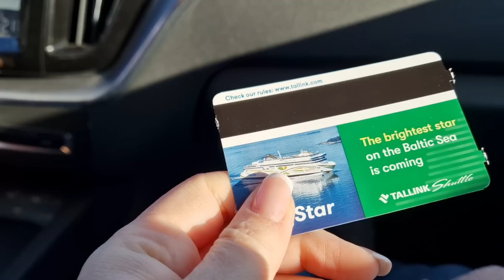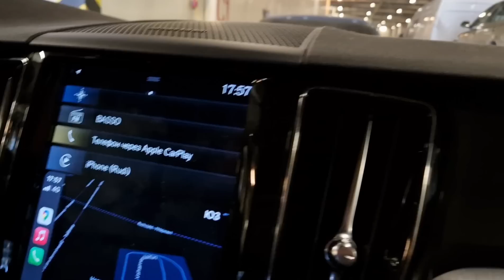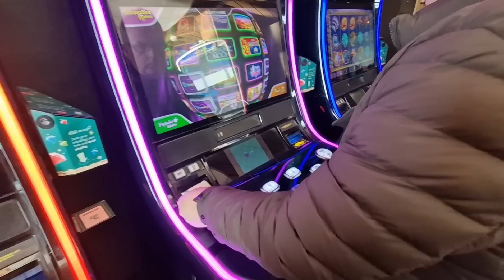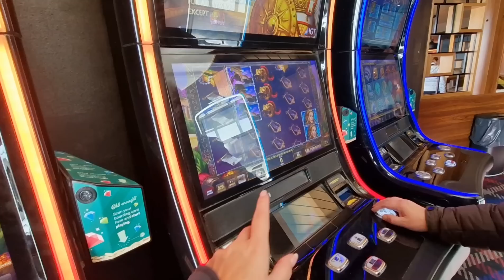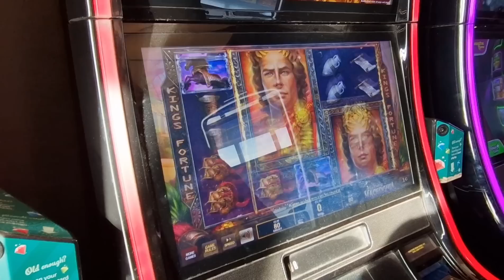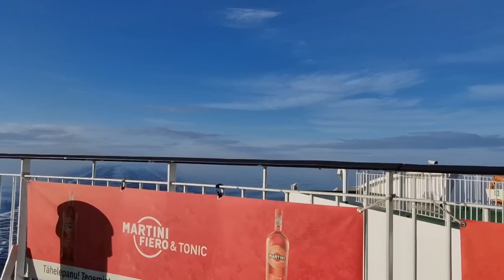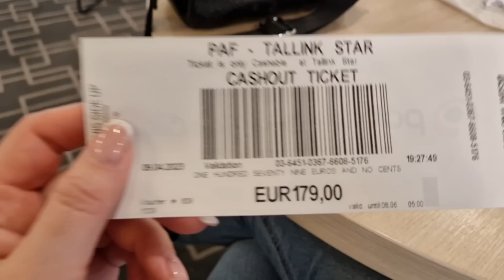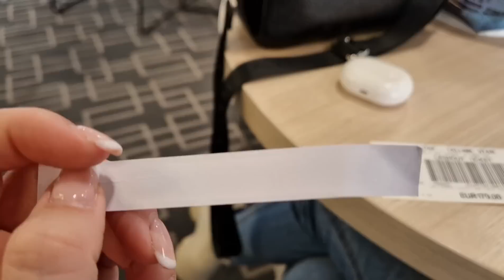Паром в Таллин/Выиграли 179 Евро🌸Шоппинг в Дьюти-Фри/Новинка в Парфюмерии/Отель Санта-Барбара 🌸